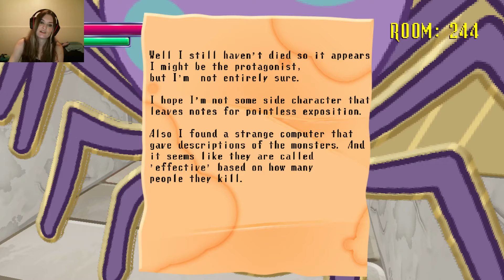Spooky's House of Jump Scares - Part 3 - Undulation!!!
Spooky's House of Jump Scares rooms 200-300.